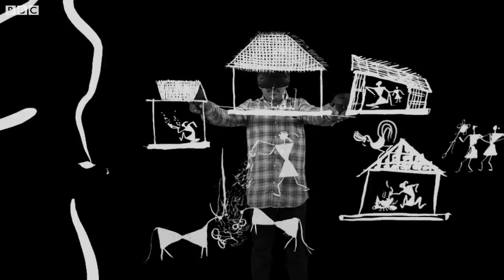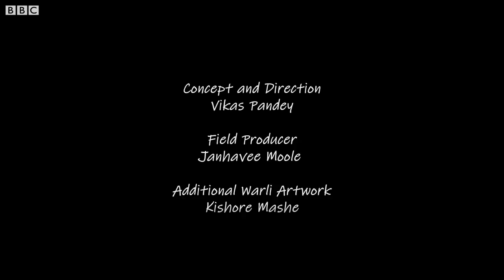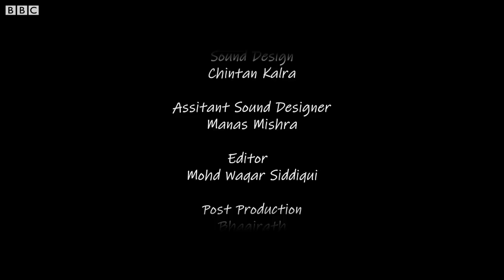BBC VR: Warli tribe and its stories through 3D painting (BBC Hindi)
तेज़ी से हो रहे शहरीकरण से कई जनजातियों के अस्तित्व और उनकी संस्कृतियों को खोने का डर भी बढ़ा है. उनके पेड़ों और जंगलों को तबाह किया जा रहा है. वर्ली जनजाति लोग अधिकतर महाराष्ट्र और गुजरात में रहते हैं और एक जैसी मुश्किलें झेल रहे हैं.

ये जनजाति कई पीढ़ियों से अपनी कहानियां कला के ज़रिए बता रही है. इसलिए जब बीबीसी ने उनसे उनकी समस्याओं के बारे में पूछा तो वो इसे एक बार फिर कला के ज़रिए बताने को राज़ी हुए.
ये फ़िल्म वर्चुअल रियलिटी (VR) है. वर्ली आर्टिस्ट राजेश वांगड़ ने VR हेडसेट का इस्तेमाल कर अपनी कहानी थ्रीडी पेंटिंग के ज़रिए बताई.

उन्होंने कहा, ''मैंने VR के ज़रिए कहानी बताने की कोशिश की. मैं साबित करना चाहता हूं कि हम विकास या तकनीक के ख़िलाफ़ नहीं हैं. हम बस इतना चाहते हैं कि हमें तय करने दिया जाए कि हम क्या चाहते हैं और क्या नहीं.''